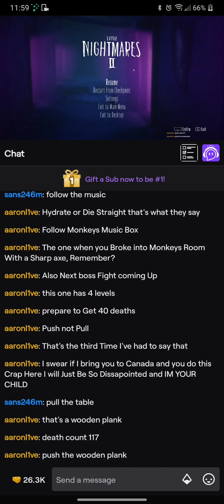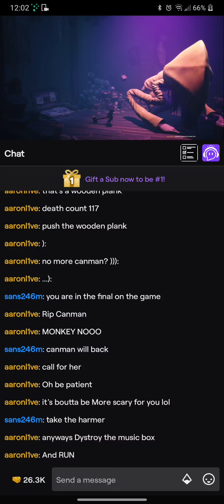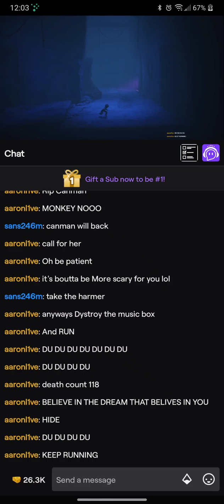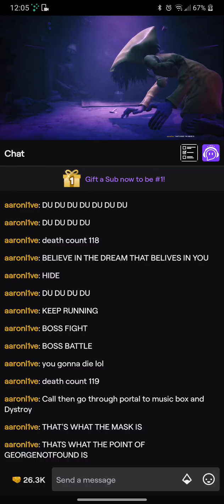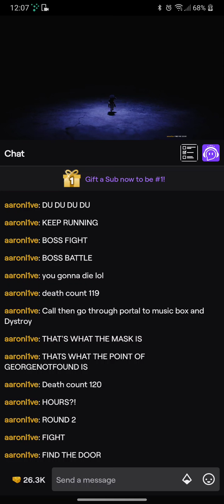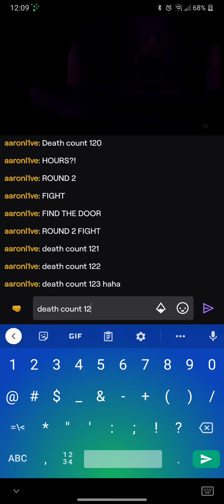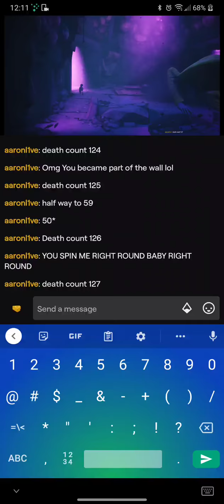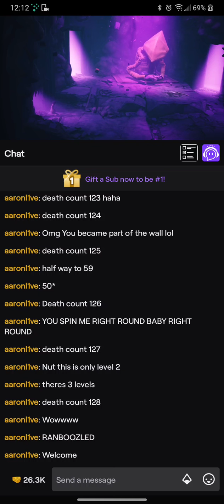Nutmeg plays Little Nightmares 2 chapter 4 part 8